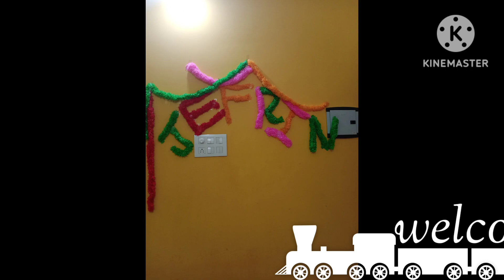எங்க மகன் சந்தோசம் தான், எங்க சந்தோசம்